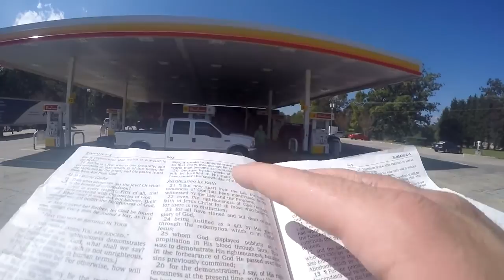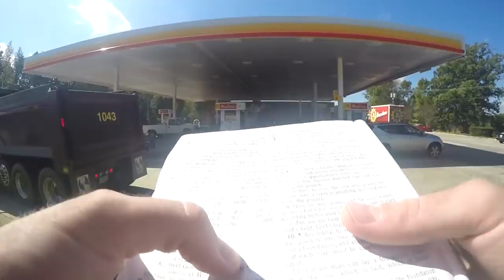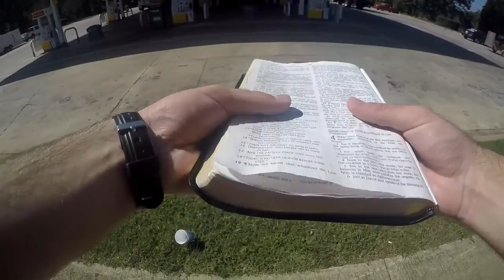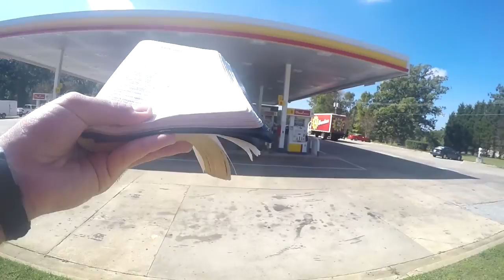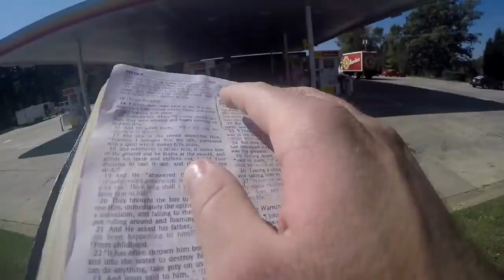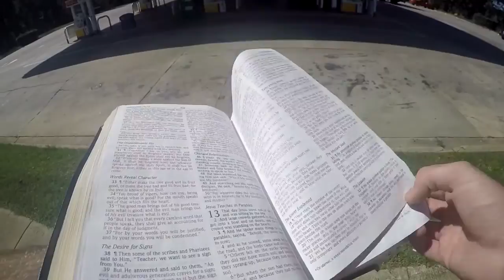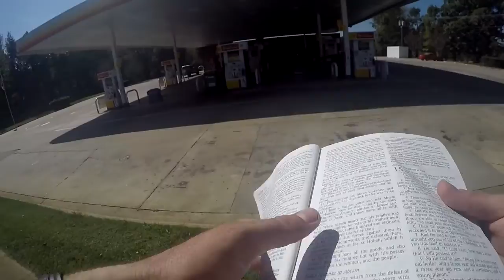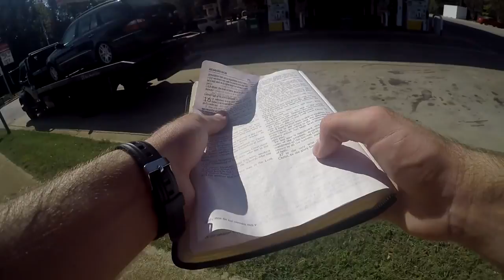The Fallenness Of Man -- Romans 3:11 -- (Gas Station)